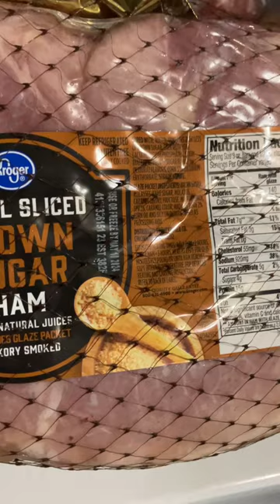$10 for a $35 Spiral Ham for Easter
Your girl LOVES a sale! I found this spiral ham at Kroger for less than $10 and IT WAS GOOD!!!

EVERYTHING that is done over on this channel is with love. IF something that is discussed piques your interest, please feel free to chime in and voice your thoughts or opinions.

CHOOSE Peace in every situation!

I share items that I purchase from Amazon for your convenience.*